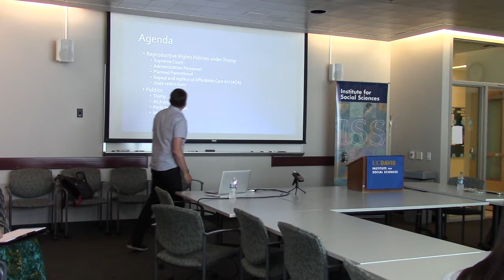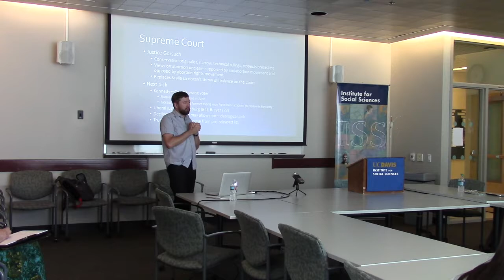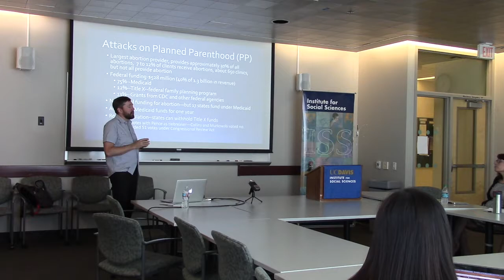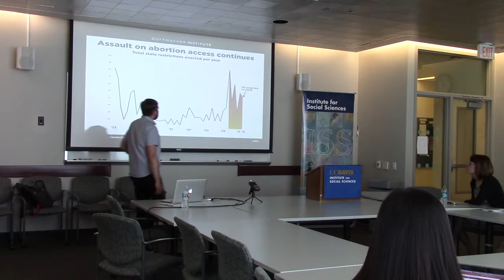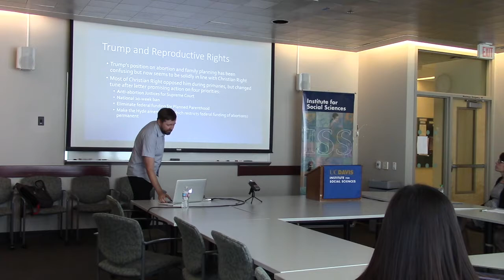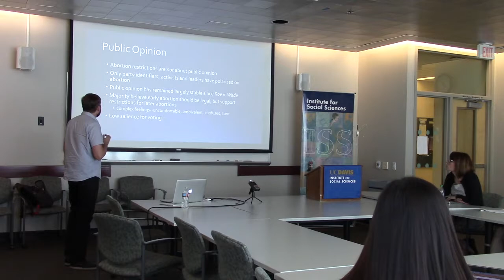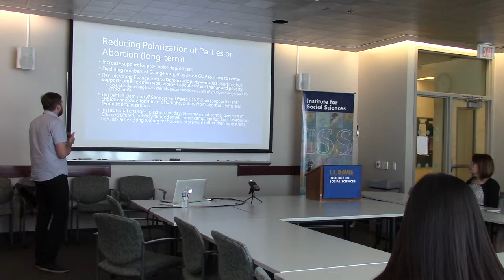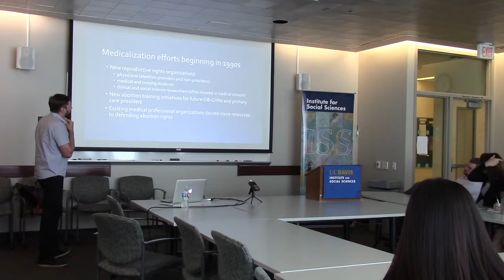Reproductive Rights in the Trump Era (and Beyond)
ISS Noon Lecture presented at UC Davis on May 9, 2017 by Associate Professor of Sociology Drew Halfmann.